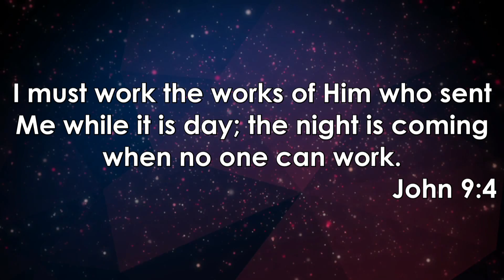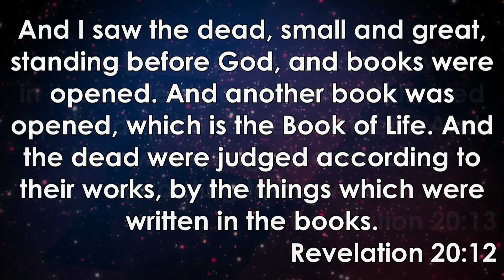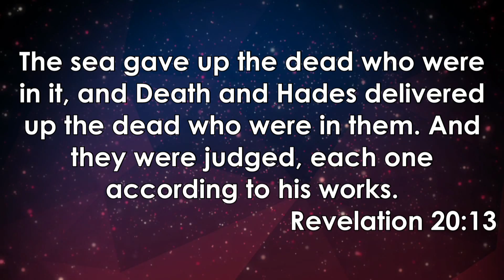GOERS (3 Day Revival) | Pastor Louie Torres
You're listening to messages from Victory Outreach in the city of Whittier. We hope that you are challenged, inspired and provoked to become all that God has called you to be. For daily insight, visit victoryoutreachwhittier.org.

In today's L.A. Harbor G.A.N.G. Regional 3 Day Revival , Pastor Louie Torres will be speaking on the subject of "GOERS." We pray this message is a blessing to you.

Weekly Services
Sunday Morning Celebration Service - 9am & 11am
Sunday Night Live - 6pm
Wednesday Youth G.A.N.G. - 7:30pm
Friday Night Prayer - 7:30pm